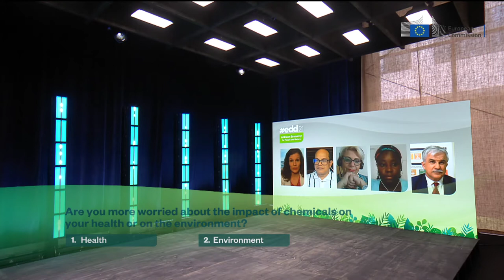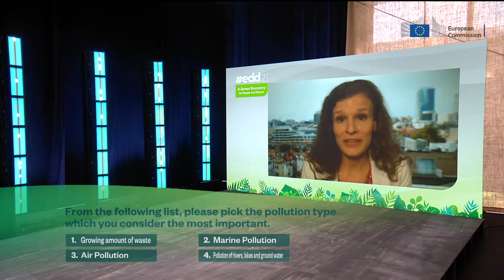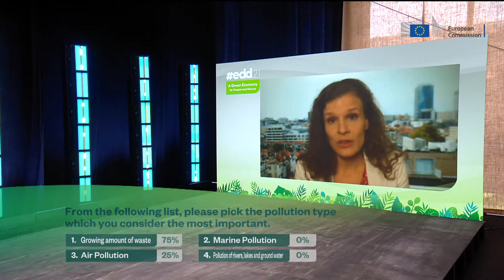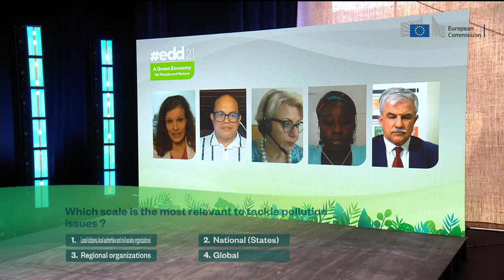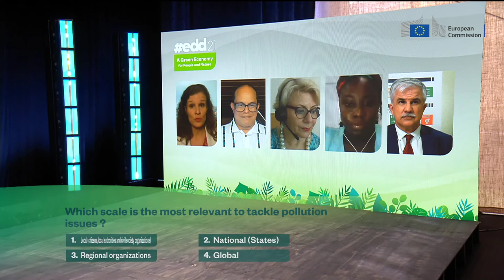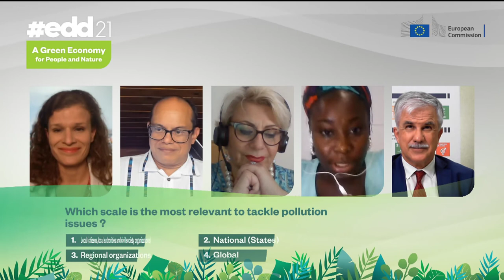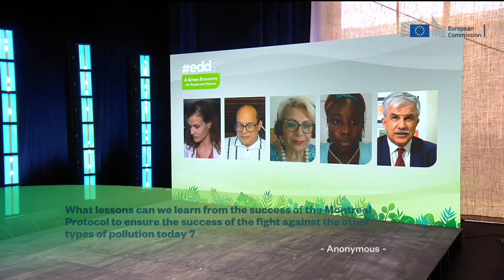EDD21 - HIGH-LEVEL PANEL: A zero-pollution ambition for a toxic-free environment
This panel aimed at giving more visibility to the chemicals and waste cluster within the international community and particularly within the development community. It presented the main environmental issues linked to plastics and chemical and waste. It also underlined the fact that the EU has an essential role to play at the international level with the European Chemicals Agency and European regulations related to plastics, chemicals and waste as well as circular economy. The inclusion of these topics in the Green Deal is evidence of the importance of these subjects. This panel was an opportunity to present the stakes for the adoption of a new beyond-2022 framework for chemicals management and for the launch of international negotiations on a global agreement on plastics.

Speakers

- Philippe LACOSTE, Sustainable Development Director, Ministry of Europe and Foreign Affairs, France
- Olivia LIVINGSTONE, EDD Young Leader, Liberia
- Rolph PAYET, Executive Secretary, Secretariat of the Basel, Rotterdam and Stockholm Conventions
- Jeremie PELLET, Director General of Expertise France, Expertise France
- Olivier POIVRE D'ARVOR, Ambassador for Polar and Maritime Issues, Government of France

Moderator: Alix LE BOURDON, Brussels Correspondent - Journalist

Panel organised by the @francediplomatie

The European Development Days (EDD) are the EU’s leading forum on international partnerships and a key fixture for the sustainable development community.